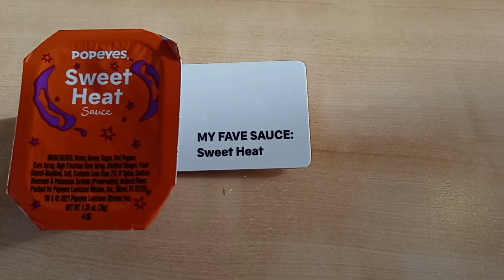My popeyes chicken name tag- Blacken ranch sauce, sweet heat sauce, and Bouyou buffalo sauce(4)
My popeyes chicken name tag- Blacken ranch sauce, sweet heat sauce, and Bouyou buffalo sauce

My popeyes chicken employees name tag (Blacken ranch sauce, sweet heat sauce, and Bouyou buffalo sauce)

Popeyes chicken name tag

Popeyes chicken employee name tag

Popeyes chicken
10207 E 41st Street

Popeyes chicken
1117 E Pine Street

Popeyes chicken
Tulsa Oklahoma

Maya Rensamee Yia Chang
With love